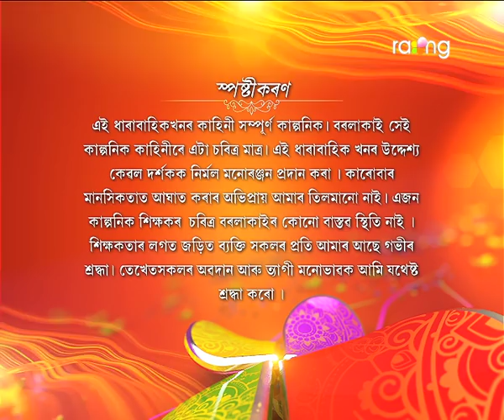Borola Kai - বৰলা কাই | 15th Mar 2019 | Full Episode | No 1214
বৰলা আৰু হৰমায়াৰ মাজত বৃদ্ধি পোৱা সংঘাত দূৰ কৰিবলৈ কি কৰিব হৰমায়া?